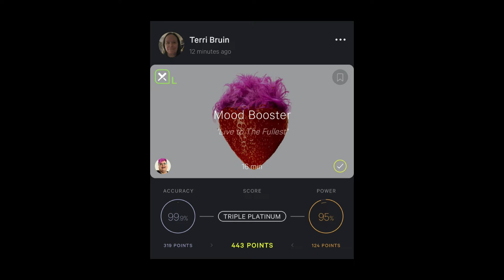Supernatural Flow Mood Booster "Live to the Fullest"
Another Supernatural Flow Workout